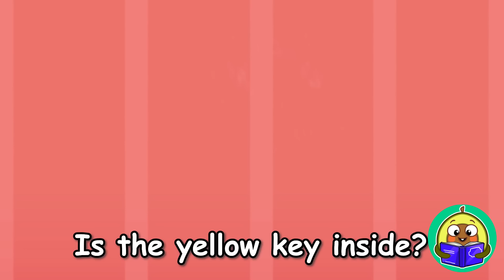Police VS Hungry Worm | Funny Cartoons for Kids | Pit & Penny Tales New Episodes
HI KIDS!
Today I'm going to tell you an interesting story! 📚

 / baby-fun-learning